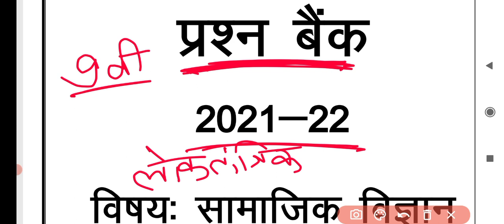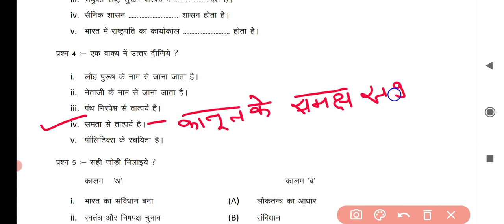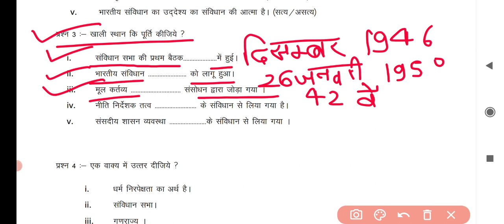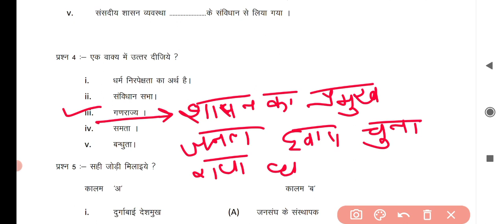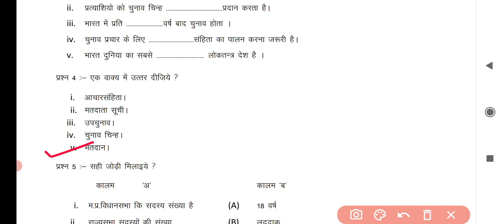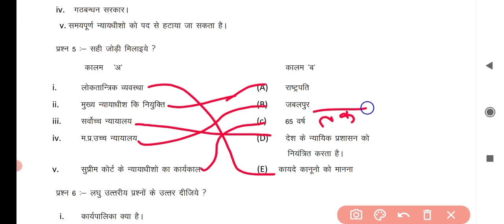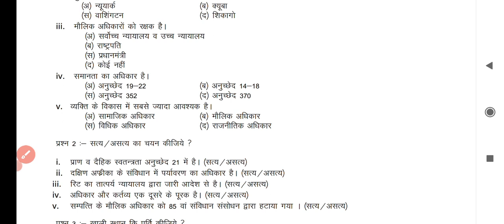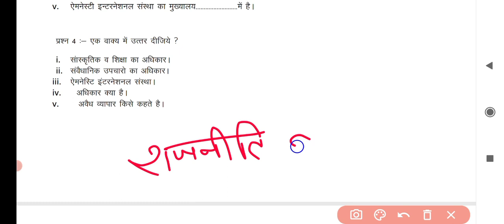कक्षा-9वी (सा.वि.)लोकतांत्रिक राजनीति प्रश्न बैंक 2021-22 साॅल्युशन| Class-9 Question Bank- Answer